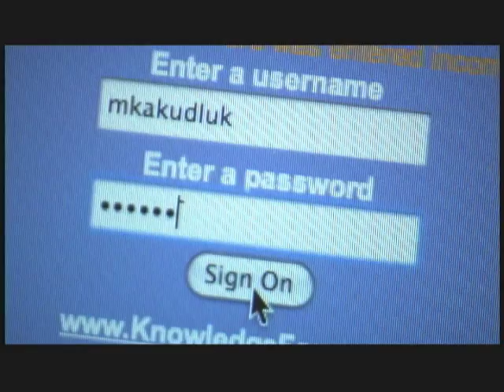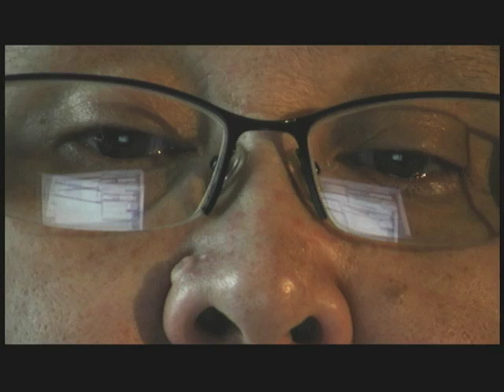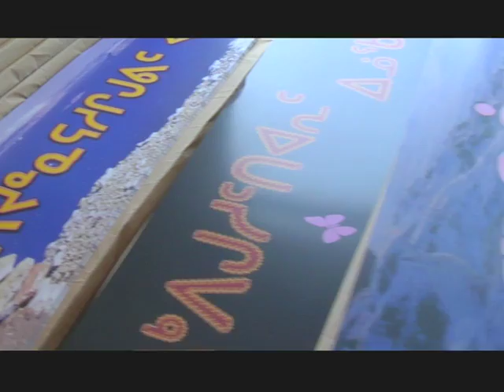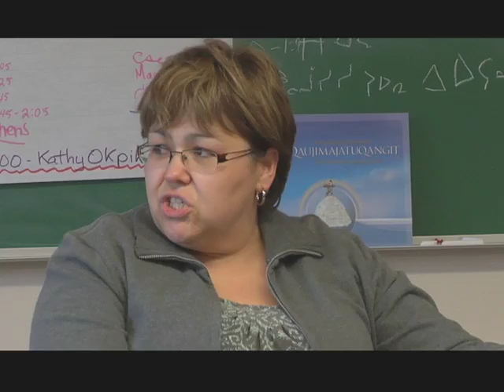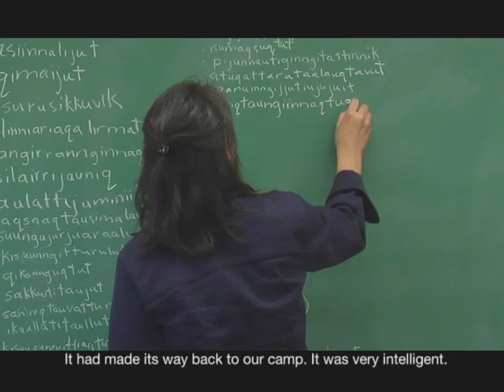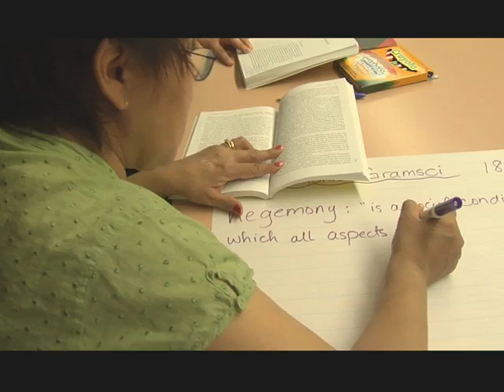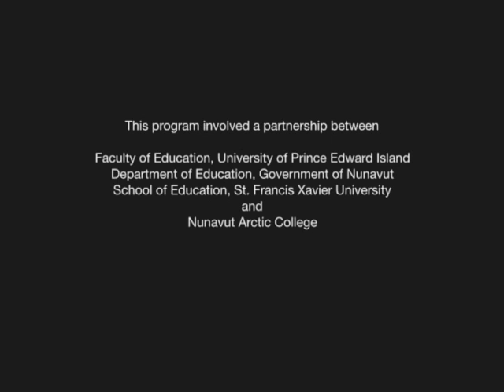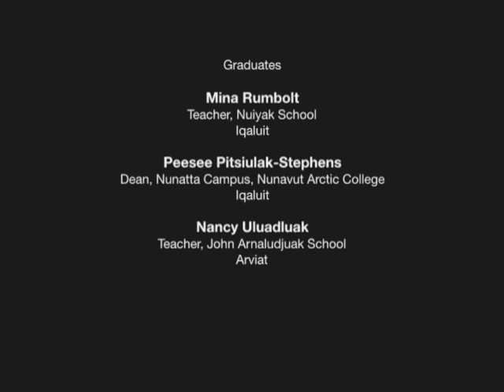Lighting the Qulliq: The First Master of Education Program in Nunavut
Coordinated by Fiona Walton, UPEI Faculty of Education.
Supported by funding from the Nunavut Department of Education.